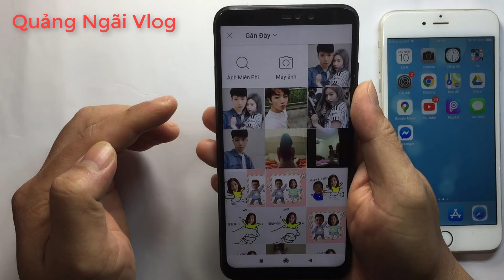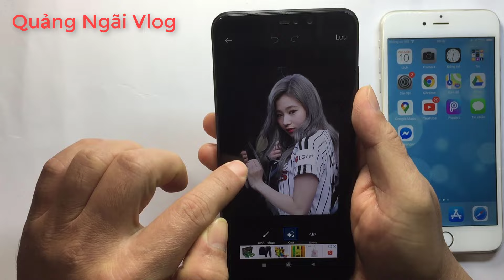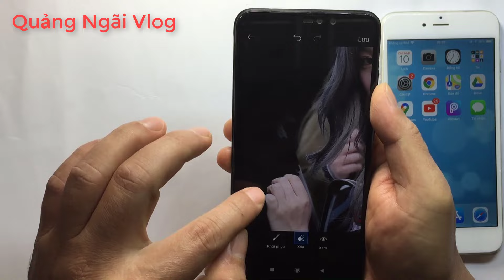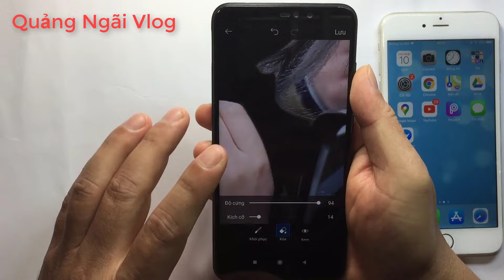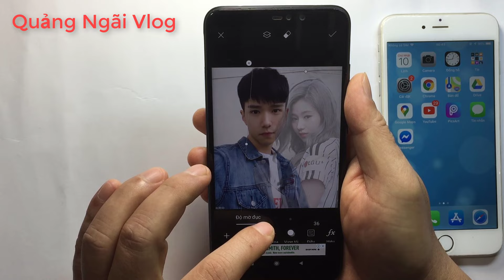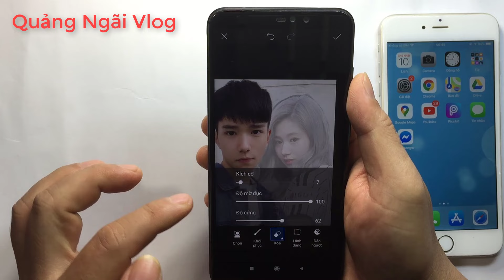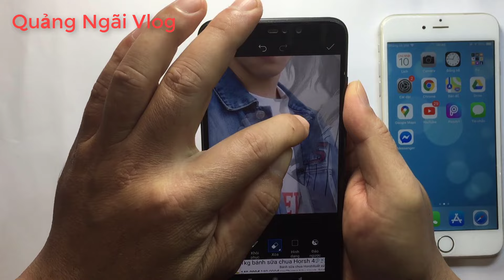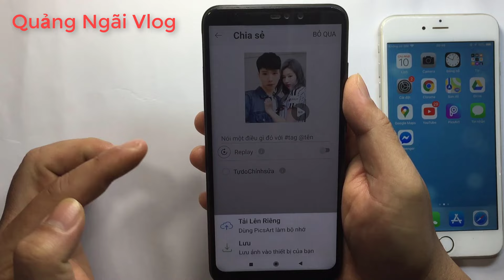Cách ghép ảnh hai người với nhau như thật trên điện thoại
Video chia sẻ cách ghép hai ảnh với nhau trên điện thoại bằng ứng dụng Picsart mà không cần Photoshop rất đơn giản ai cũng làm được trên điện thoại